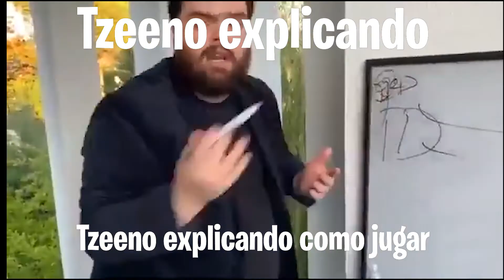EL TWERK DE LA MUERTE - Phasmophobia con @RUKITV Tzeeno y Joel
Partidazos de Phasmophobia con Ruki, Tzeeno y Joel. Aquí os dejo sus canales de Twitch.